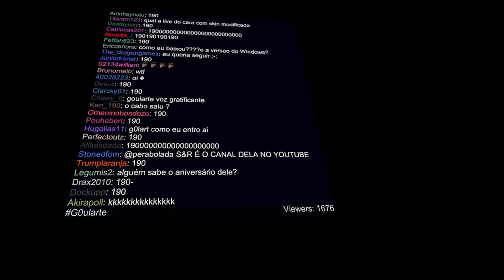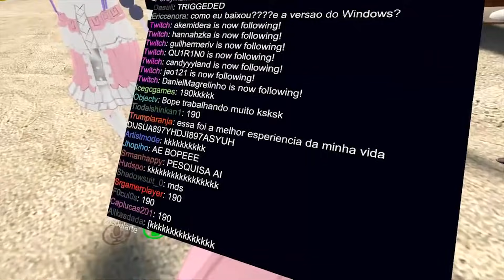A MENINA MAIS PERVERTIDA DO VRCHAT...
Mais um vídeo de gameplay de VRChat retirado da live do canal daTwitch. Se quiser acompanhar as lives, só seguir o canal ;)

▸ Vitin (fizeram o avatar do início, junto com o ELMorrido)

▣ Obrigado =D